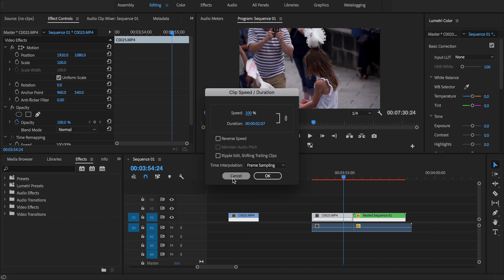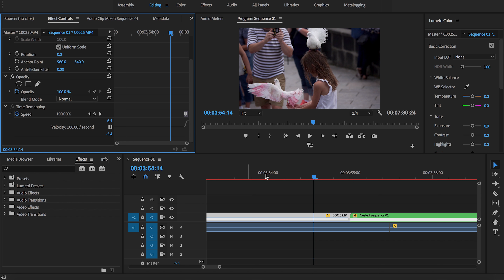How using a SPEED RAMP can IMPROVE your videos!!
Thank you guys for watching! You can leave any questions or tutorial request down below!

My Gear:
Sony a6500